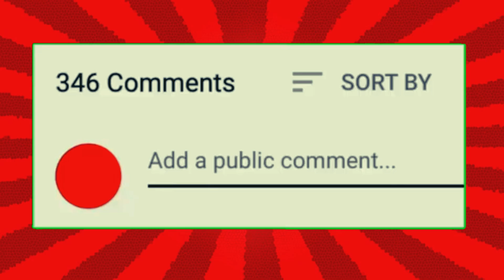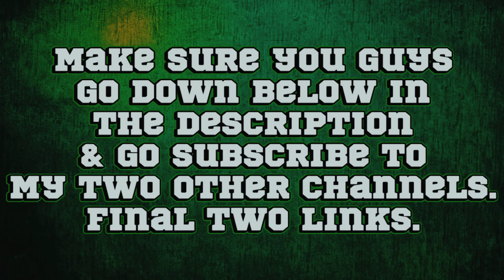The 13 Ghosts Of Scooby-Doo! (1985) Spooky TV Review (Ninja Reviews)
The 13 Ghosts Of Scooby-Doo on DVD.

The 13 Ghosts Of Scooby-Doo on Max.